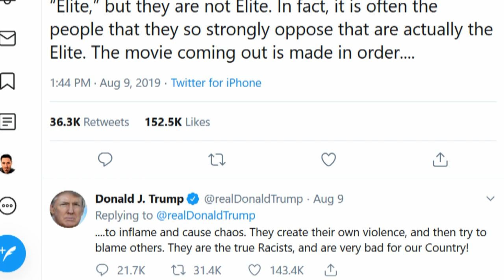Republican Snowflakes Whine So Hard They Got A Movie Pulled